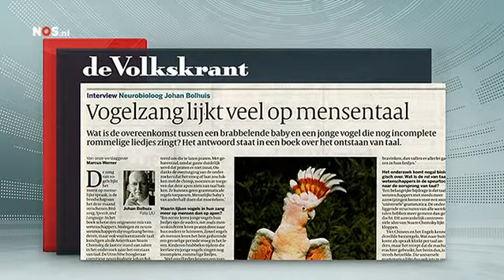Johan's Volkskrant interview genoemd in het Journaal van 6 Mei 2013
Het interview met Johan Bolhuis in de Volkskrant van 6 mei 2013, n.a.v. het boek 'Birdsong, Speech, and Language' (ed. by Johan J. Bolhuis & Martin Everaert, MIT Press, 2013), wordt genoemd in het ochtendjournaal van 6 mei 2013.